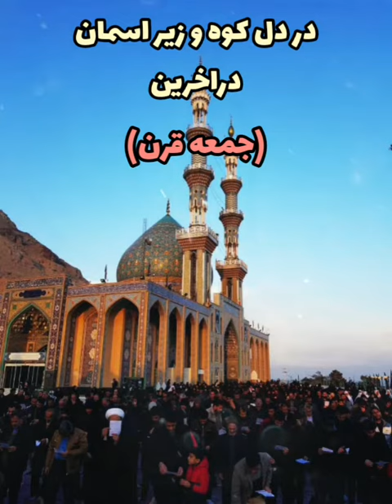برگزاری مراسم بزرگ وباشکوه نمازاستغاثه به امام زمان علیه سلام در دل کوه و زیر اسمان دراخرین جمعه سال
🔴برگزاری مراسم بزرگ و باشکوه نماز استغاثه به امام زمان علیه السلام در دل کوه و زیر اسمان در اخرین جمعه قرن

👈لطفا تا جایی که میتونید تبلیغ کنید شاید یک‌پیام و تبلیغ شما یک نفرو به اقا وصل کنه که اونوقت لبخند رضایت حضرت رو براتون در بر داره و اینم یادمون باش که واقعا اقامون غریبه و منتظر حرکتی از سوی شیعیانشون هستن..😔

🔮اصفهان،امام‌زاده سید محمد خمینی شهر

🕰جمعه ۲۹ اسفند ساعت ۱۶

♨️در ضمن برای کسانی که وسیله ندارن تا امام‌زاده تشریف بیارن وسیله نقلیه هماهنگ شده فقط هرکسی خواست ازش استفاده کنه حتما  هماهنگ کنه.

❌حرکت اتوبوس از میدان جمهوری اسلامی(دروازه تهران) ابتدای خیابان امام‌خمینی راس ساعت ۱۵

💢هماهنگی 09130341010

🌺منتظر قدوم نازنینتان هستیم🌺